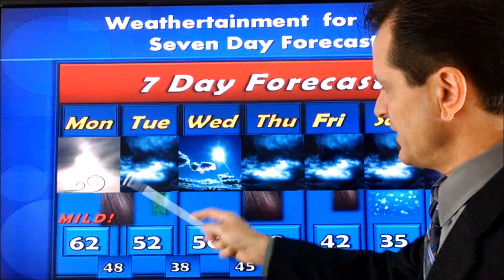Quickcast - 7 Days of weather in 25 seconds - Dec 13, 2015